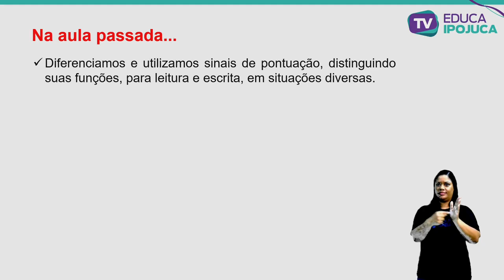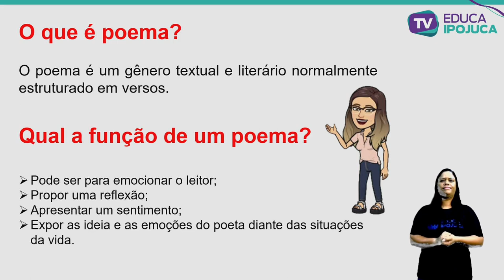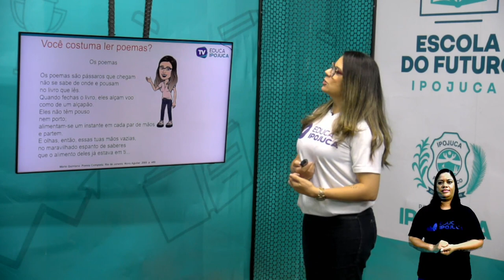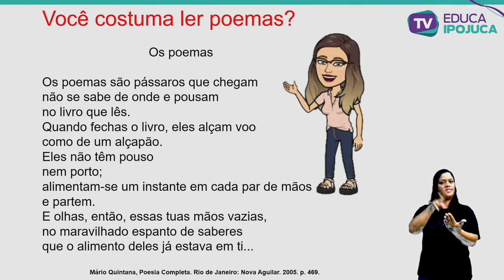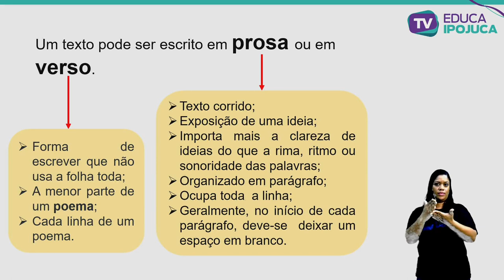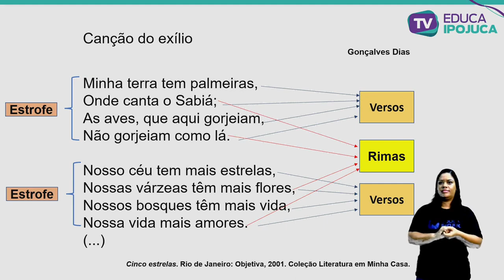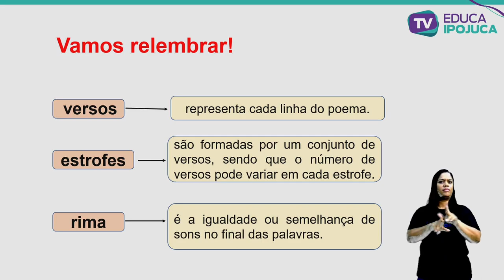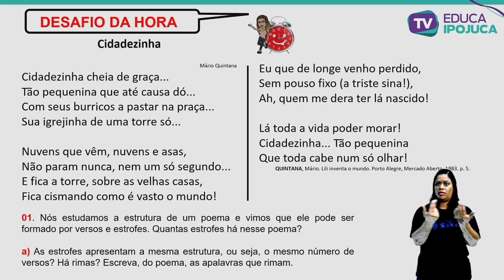L PORTUGUESA - POEMA - 7º ANO - AULA Nº021